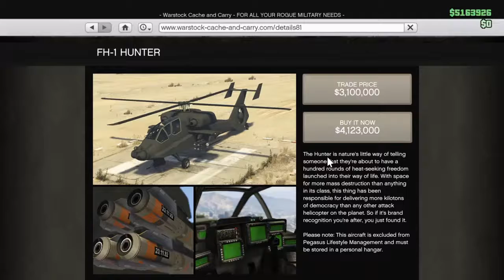GTA V ONLINE UPDATE: FH-1 Hunter Attack Helicopter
The new DLC vehicle is finally released guys! The all new FH-1 Hunter Attack Helicopter, I'd have to say it's the best helicopter, because it seems to have the most armor, from when I shot it with 6-7 explosive rounds. If your doing supply missions, or just wreaking havoc, this helicopter is for you!